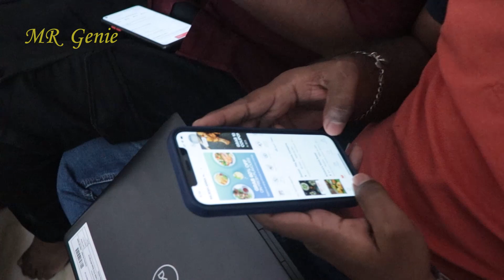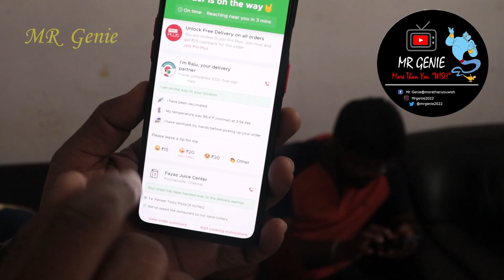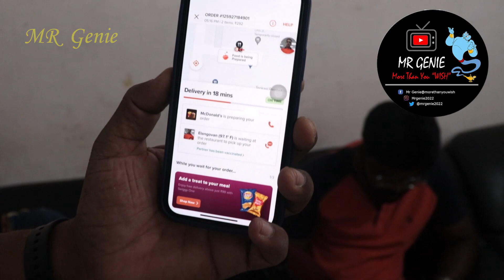The First to Deliver wins the Cash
Contest with Swiggy, Zomato and McDonalds.
Who deliver the Food fastest they get Surprise Cash Rewards..

I am happy to hear you... lets chat.

My other Youtube Tamil Channel :
House2Home